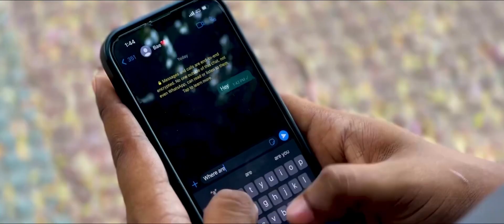NEE | Mike (2022) | Ankush Tomz | Prod. Deepu Oommen | ft. Arya, Archana | Allen | Suhail Bin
Here’s my first short cover of this year. Inspired by Sid Sriram

Let Me Know How You Felt & Share This With Your Loved Ones Please❤️

Credits :-
Keys: Deepu Oommen
Mix & Mastering : Suhail Bin Khalid
Female Vocals: Arya S Lal, Archana S Sarma
Visuals: Allen